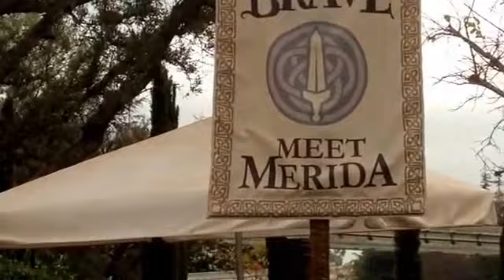Brave Merida and Bears Character Meet and Greet Disneyland